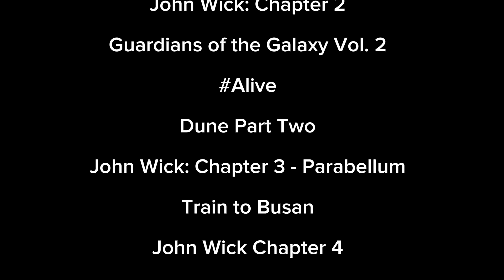Defeats of My Favorite Movie Villians Part V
Villians Quotes:
"Maquinist, please continue." -Ki-Chul
“John will come for you, and you will do nothing because you can do nothing, so get the f*ck out of my sight!” -Viggo Tarasov
"We've been through hell together! We spent four years, FOUR YEARS fighting that virus, and another four fighting each other! It was chaos! But do you all know what we're up against?! And I want you to know, it's not just about power! It's about giving us the hope to rebuild and reclaim the world we lost!" -Dreyfus
“No wife. No life. No home. Vengeance... it's all you have.” -Santino D’Antonio
"I call it "The Expansion". It is my purpose, and now it is yours as well. Over thousands of years I implanted thousands of extensions of myself on thousands of worlds. I need to fulfill life's one true purpose: to grow and spread, covering all that exists until everything is... me!" -Ego the Living Planet
"There are already rescue teams on the way." -The Man With The Mask
"Rest? REST?! KILL THEM ALL! KILL... THEM... ALL! RATS!" -Count Glossu "The Beast" Rabban
"I gotta tell you, I've been looking forward to meeting you for a long time. I'm a huge fan. John Wick. And so far, you haven't disappointed." -Zero
"From there to here, passing through those monsters? Without no injuries? You sure they're not infected? ARE YOU DAMN SURE?! Look... Look at them. Right this moment, no one knows what happened to their families. We don't even know... IF YOUR DAMN FRIENDS ARE INFECTED!! But we're letting them in here?!" -Yong-Suk
“My father used to say "How you do anything is how you do everything". Called it the first and last rule of life. You believe in rules, Mr. Manager? And what of consequences?” -Marquis Vincent Bisset de Gramont
“The moment you catch feelings... is the moment you catch a bullet.” -Bats/Leon Jefferson III
“The song's over, Baby. But I'm afraid you'll still have to face the music.” -Jason Van Horn/Buddy